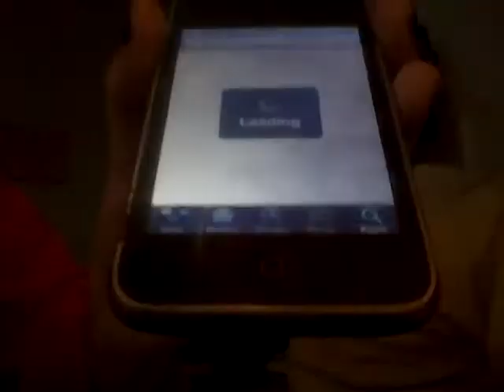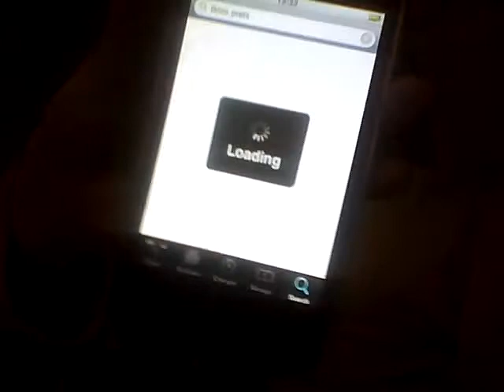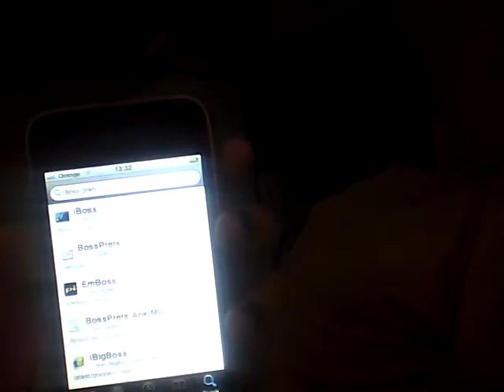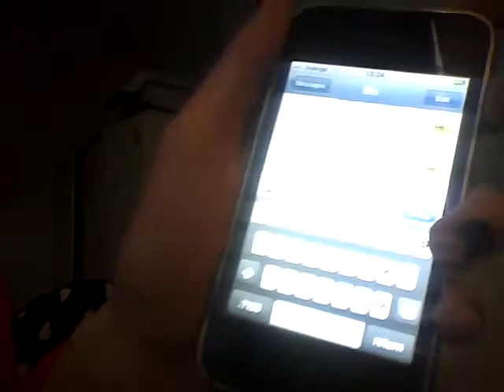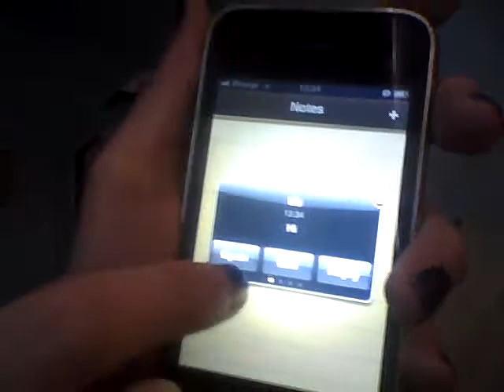How to get quick reply on iphone or ipod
This Video basically shows you how to get quick reply, and then how to get boss prefs, to get it working, Before even attempting you need a jailbroken Iphone or Ipod and you will need cydia-obviously. Follow the instructions and it should be pretty simple